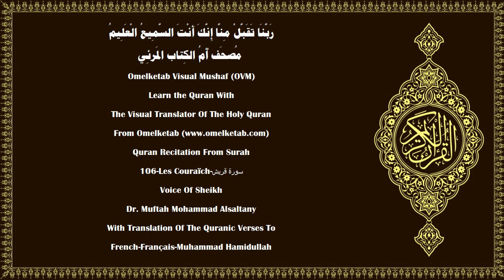106 Les Couraïch سورة قريش French Français Muhammad Hamidullah Alsaltany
106-Les Couraïch-سورة قريش-French-Français-Muhammad Hamidullah-Alsaltany... [A cause du pacte des Coraïch,(1)De leur pacte [concernant] les voyages d'hiver et d'été.(2)Qu'ils adorent donc le Seigneur de cette Maison [la Ka'ba],(3)qui les a nourris contre la faim et rassurés de la crainte!(4)]

Surah Name:- 106-Les Couraïch-سورة قريش-Quraysh[Quraysh]
Language:- Arabic - عربي & French - Français
Translator